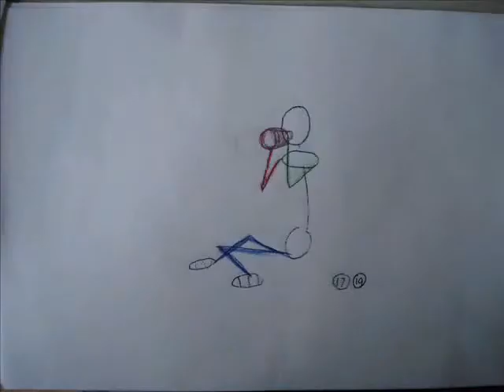snack eten maya minor imagination